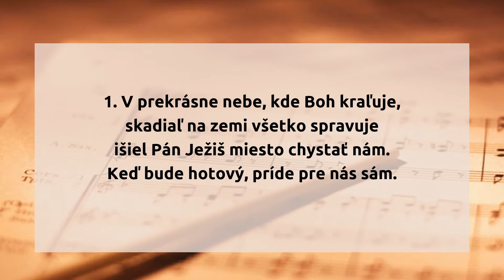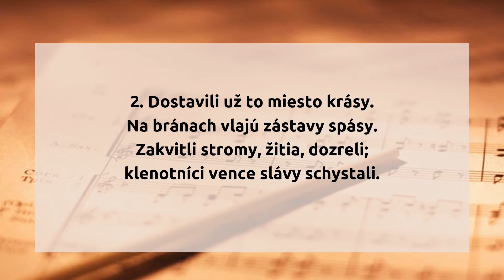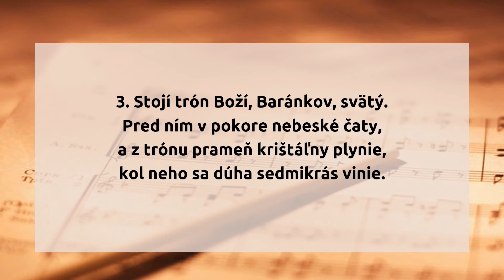134. V prekrásne nebe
134.  V prekrásne nebe

1. V prekrásne nebe, kde Boh kraľuje,
skadiaľ na zemi všetko spravuje
išiel Pán Ježiš miesto chystať nám.
Keď bude hotový, príde pre nás sám.

2. Dostavili už to miesto krásy.
Na bránach vlajú zástavy spásy.
Zakvitli stromy, žitá, dozreli;
klenotníci vence slávy schystali.

3. Stojí trón Boží, Baránkov, svätý.
Pred ním v pokore nebeské čaty,
a z trónu prameň krištáľny plynie,
kol neho sa dúha sedmikrás vinie.

4. Všetko hotové. Tak prečo čaká?
Srdce sa moje úzkostne ľaká;
veď z nebies výšin tá odpoveď znie :)
„Ja som už hotový; no, vy ešte nie!“